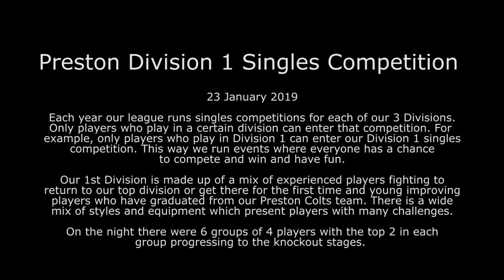2019 Preston Division 1 Semi-Final: Les Dodd vs Joe Houghton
Each year our league runs a singles competition open to players who play for teams in the same division. Players usually play round robin in groups of 4. The winner of the group progresses to the next round where it becomes knockout format all the way to the final.

One of the interesting things about table tennis is the variety of equipment and styles that are possible. Les Dodd plays for Astra E and has a win rate of 52.63%

Joe Houghton plays for Gryf C and has a win rate of 91.11%. Going in to this tournament, Joe was the number one seed. Joe is a counter hitter / chisler working openings or enticing players to attack him so he can counter.  His consistency and ball placement is his strength.  This is a match of cat and mouse, but who is the cat and who is the mouse?